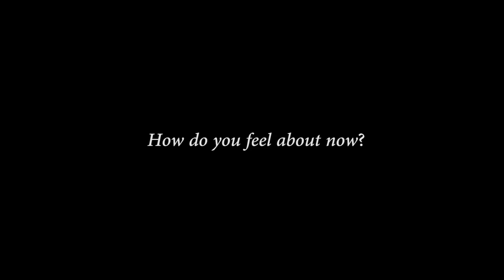FREE RADICAL tv Ep 6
Sitting here waiting on a deer, drinking beer... still out in the Johnson Valley, the boys get further immersed in American culture. We watch Forrest jump across sand dunes, as the boys do wheelies on a miniature quad bike. Yas and Kale shoot in an empty pool. And we listen to our favourite country song over and over again. Kale shoots Gabi on a massive sand dune while Forrest carves on his dirt bike.